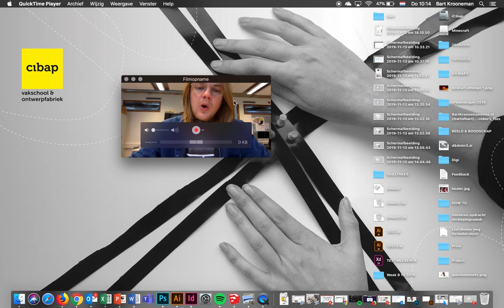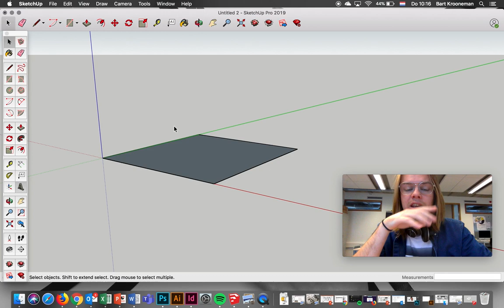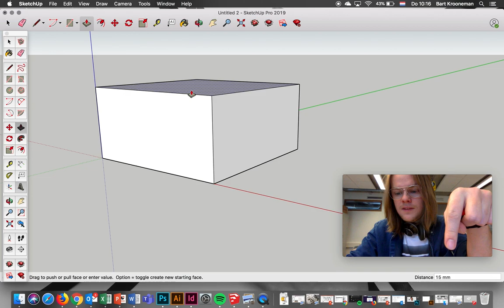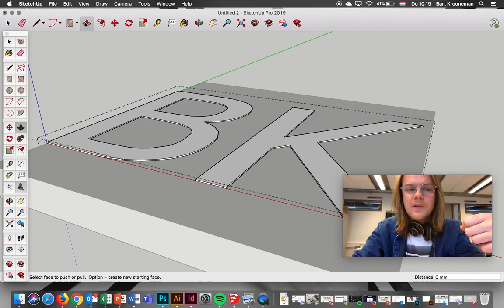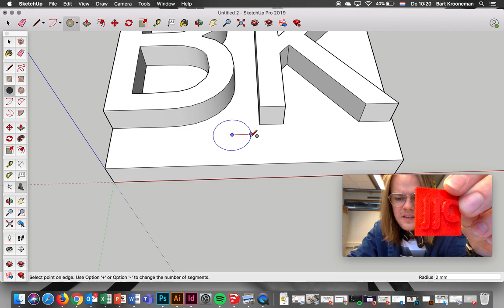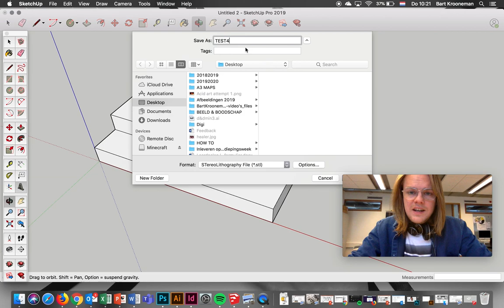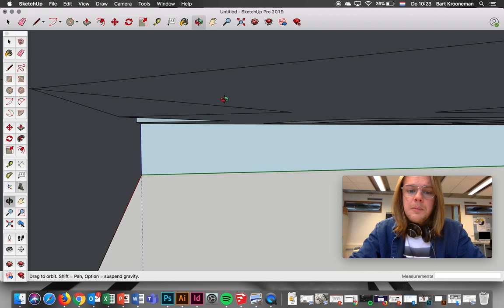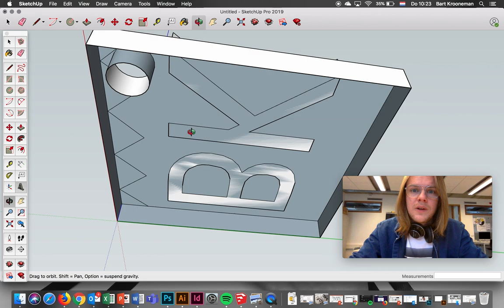3D PRINTEN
How to: 3D Printen